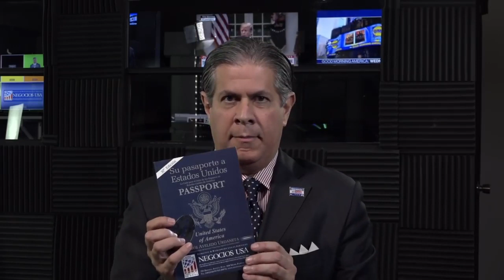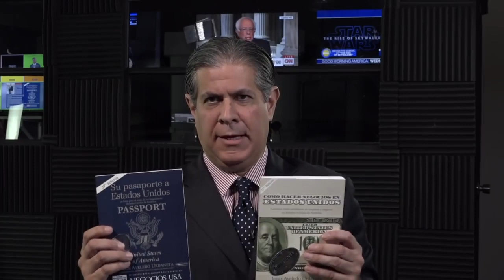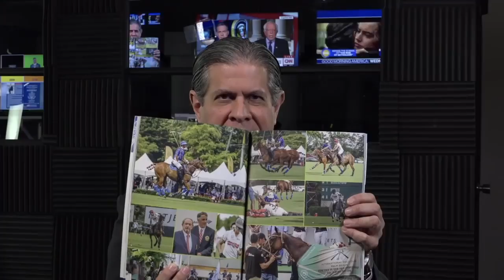NEGOCIOS EN USA MANAGEMENT FOR EVERYONE PROFESSOR RAFAEL NIEVES CONSULTANT AXN THINK TANK